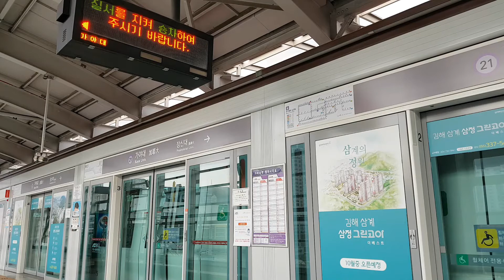부산김해 경전철 사상행 가야대역 출발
Busan-Gimhae LRT For Sasang Kaya Univ. station Departure
釜山金海輕電鐵 沙上行 加倻大駅 出発